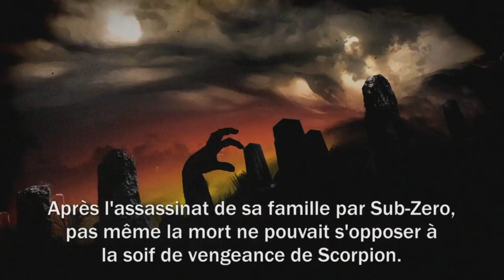INJUSTICE : Les Dieux Sont Parmi Nous ! Making Of Officiel "Scorpion"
Making Of Officiel "Scorpion" du jeu "INJUSTICE : LES DIEUX SONT PARMI NOUS" développé par NetherRealm Studios et édité par Warner Bros. Interactive Entertainment.

Editeur : Warner Bros. Interactive Entertainment (Univers DC Comics)
Développeur : NetherRealm Studios
Type : Action /  Combat 2D

Sortie : 19 avril 2013 sur PS 3, PS 4, PS Vita, Xbox 360, Wii U, PC, iOS et Android